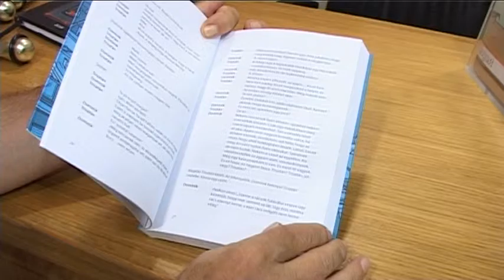63. Kanizsai Írótábor